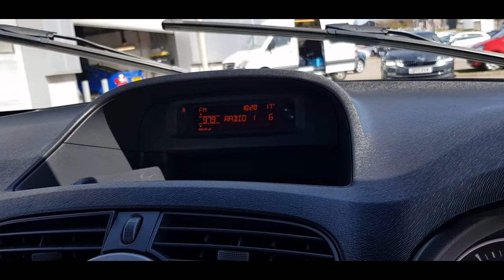Renault Kangoo - GX12 EOO